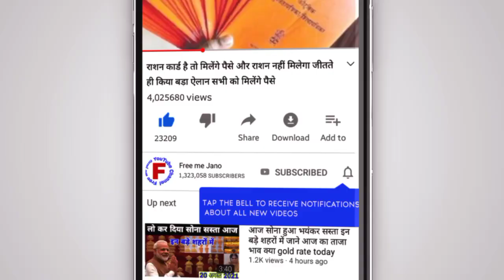आज फिर 12 बड़े शहरो में सस्ता हो गया सो ना जाने आज का ताजा भाव Aaj 12 bade shahron Me sasta hai Sona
(Thanks)

10 September 2021, aaj ka Sone sone ka bhav//gold rate today//Gold price today//sone ka bhav aaj ka

Search key

1. gold and silver price,
2. aaj ka Sone Chandi ka bhav kya hai,
3. today silver rate
4. today gold rate
5. today gold price
6. what is the price of gold today,
7. what is the great gold silver today,
8. petrol diesel rate today live,
9. 22, and 24, carat gold rate
10. silvers p4
11. Aaj Sone aur Chandi ka bhav,
12. today gold rate,
13. today silver rate,
14. today Sona Chandi rates,
15. today Gold price India,
16. today gold price in all over India and city,
17. gold rate price today,
18. 1 kg Chandi ka rate,
19. ek kilo Chandi ka rate,
20. 10 gram sone ka bhav,
21. 10 gram gold price today,
22. 1 kilogram Chandi ka rate,
23. 1 kilo chandi price,
24. silver price today in India,
25. 10 September 2021 today gold rate, 10 September 2021 aaj ka Sone Chandi ka bhav ! Gold price today ! Gold rate today, Aaj Sone Chandi ka correct bhav